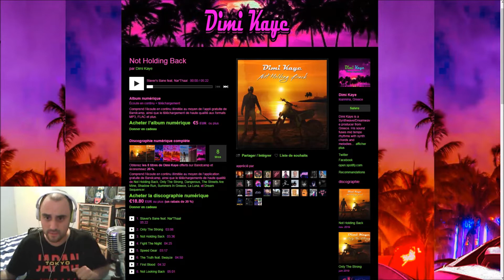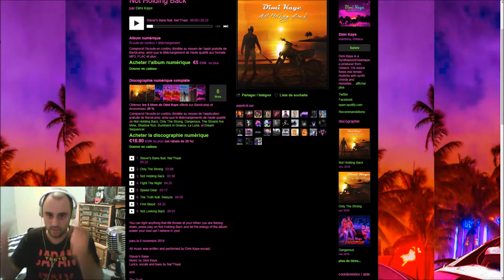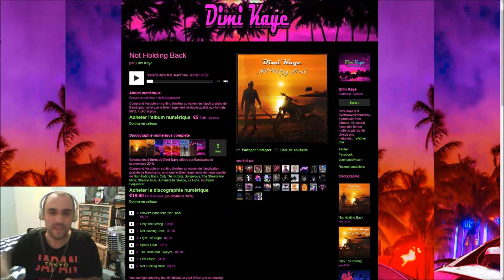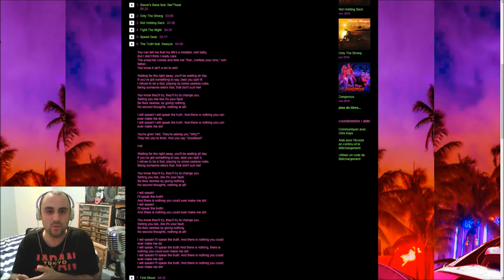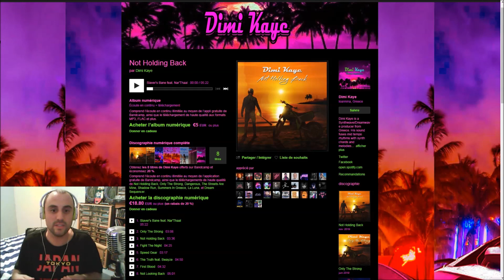ForMyTape: Dimi Kaye - Not Holding Back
Cette semaine, je n'est noté que trois sorties et j'ai donc pris celle qui m'a le plus inspiré.
Entre Mad Max et the Warriors , l'album nous emmène dans une quête où une personne devra devenir forte pour rétablir une certaine vérité.
Bref il s'agit du nouvel album de "Dimi Kaye" "Not Holding Back" sortie le Vendredi 8 Novembre 2019.